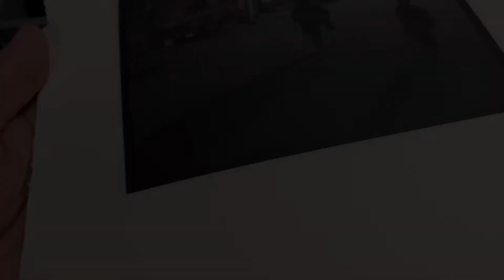Modern DAS carbon transfer printing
My last print with wet/dry comparison of a photo taken one night in Egypt in 2011. Single layer, single transfer on Fabriano Artistico Natural watercolor paper.